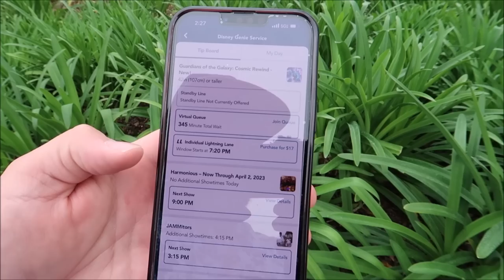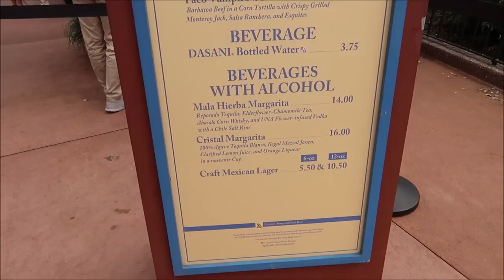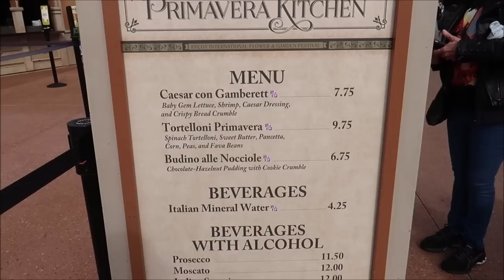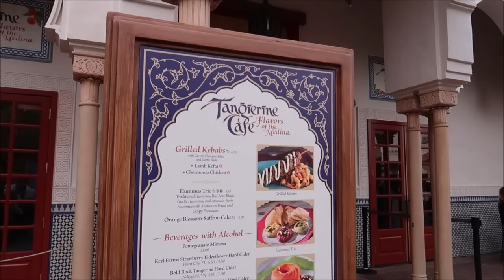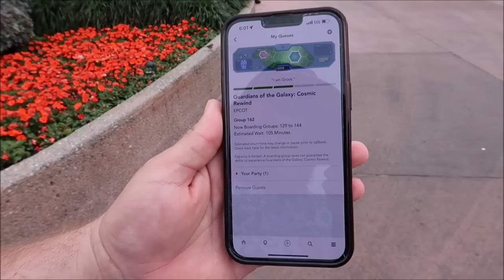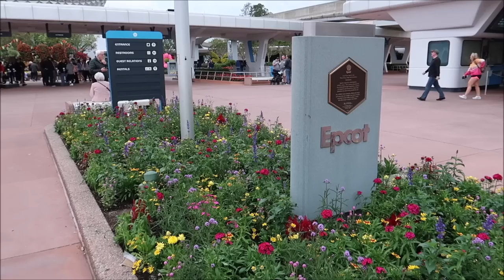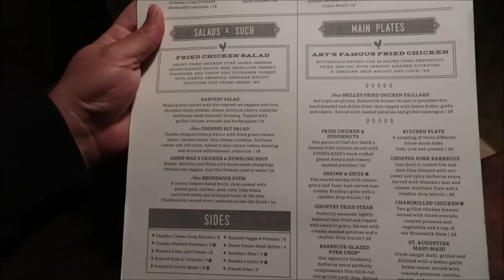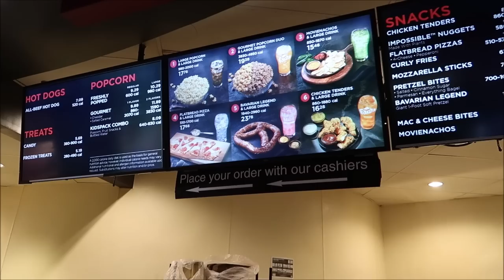EPCOT: Trying NEW Flower & Garden Festival Food & The American Adventure | Walt Disney World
Hats From ShopLBV

Name
H M Garza
Justin Carr
Brian Rutter
Shana Davidson
Elizabeth Qersdyn
Trish Lancey
dstein3211
Joyce Snair and Luc Vaillancourt
SwimOffWI
Chris Church
Alraihani Fam
Robert Bonomo
Jorden Whiffin
NiniLee
Kirsten Perez
Stephen Claiborne
Jeannette Mann
Nicole Vega
Vince Strazzabosco
The Zolls
Nicola Johns
Bryan Harris
Werner Family
The Campbells
Judy Casteel
Danielle Santos
Jill Keppeler
Laura Tancrelle
Rachel DeIeso
Rich and Donna Oney
Denise Livingston
Francine England
Logan Lannoo
Devon Culbreath
Danielle
Kate Viles
Jordan Richards
Karen Diaz
Amy Harmon
Sandy
Jennifer Smith
Laura Colebrook
Mindy Woon
Emma Forsythe
Chris Summers
Peggy Camacho
Dennis Glasberg
Sean Frawley (Monorail Central on YouTube)
LK
Kristi Hall
Colin & Lisa M
Lucy Bartholomew
Jenn Kopesky
Mary Barrette
Ames Ready
Chris and Libby
Jacqueline Kent
Sean P Moran
Travis Detrick
Mike & Margo Montgomery
John Almstead
Garrett & Tammy Hayes
Nakasato Family
David Forrest
Kisha D
Tricia Trotta
Terri Carter
Taylor Retherford
Neil Baker
Andreas Beer
Stephen Eliasson
Paul Frentz
Chloe
Greg Perrine
Nathan Parrish
Tray A.
Julie Lavalle
Angela Kulig
Matthias
Clinton Gentry
Melissa Flores
Henry & Paula LeBreux
Shona V
Howard Lieb
Natalie Ardisson
The Doody Family
Erik Dorr
Lori Quattrocchi
Michael Craft
mark mecca
Nicole Tieso
Tyler morrow
Rebecca campbell
Brian Schwenk
onetimeuser
Roberta Biallas
William Liley
Jacob Williams
Joan Cheng
Sally Slater
Pat Ames
Timo Wischnewski
Sharon and Mark Berman
Stephanie Seul
Deborah Ciresi
The Fords
Tanya Boots n' Pants
TheCubTech
KLares
Janetelise
Missy Theresa
Barry & Pam Murphy
Lisa Landry
Darren Neely
Kelli McCain
Gaynor Smith
Mick Purkiss
Jim Huggins
Randy Jamerson
Barry Wallace
Shelley VanRenselaar
Jeff M
Nicole Curtis
Gerald
Emily McCoy
Fran
CS
Mario Rossi
Julia Long
corvette19690
Meredith Leonard
Momma_Lisa1969
Martha Fletcher
Judy Salatino
Sandi Jerome
Ken Lachman
Aida Figueroa
April Napper
Andrew
Sean Rogers
Bryan Vacinek
Josh Rinehart
Kevin C
rachelldanielle
Bill Serratore
Daniel Brough
Jackie Gohl
Makaria Chthonic
Benjamin Haley
Kip G Meseck
Peter Mackey
Bob Hicks
Mike Ferrell
Darren
Jef
Steven Gray
Mackensey Kubina
Aimee & Ryan Ebner
Andrew Tait
Tobi Scaggs
Tim Komosa
James Aiken
Mary Gater
Ty Ty Bear
Jason Zak
Michael Wheeler
Keith and Pam Thomas
Frank Corey
Mellie Moo
Mandy Felix
MCW T-Bram
Jeff MacConnell
Shannon Blakely
Lisa Orr
Ed Chapman
Jacqueline Anzuini
Anne Bay
Annie Garrison
Richard & Kathi Baumgarten
Bill Byers
Robert Summers
nancy mccombs
Rita Lee
Susan Poynton
Brittany Karsten
Timothy McDonald Jr
Lisa walker
Sandi Wooley
Lisa Desilets
Kelly Gazzola
Shelley Powers-Pearson
wrenthekitty
Andrea Luttrell
Kelli
Sharon Langone
Michele Lardou
Maja Christensen
The Hakuna-Mock-tatas
James Steffenson
Emma Still
Alma Steinhilber
Melanie Watson
J L
Corinne
beelsberg
FlynnLives
Terry, Tina, James and Adam Moore
Shaun
DOM
Tonya Gust
Al Bob
Lauren Youngberg
Pam and Greg
Jackie Pillinger
Dan Hatfield
Elissa Schmidt
Liam and Polly Jordan-Martin
Jeff Renfrow
Andrew Singer
Karin Misdom
Andrew Frueh
Catherine&Chris
Marcie Lee
Stephanie Wheeler
Jonathan Wyman
Alexondra Lee
Ron Fox
Tracie Hess
Lee Taylor
Mark Iori & Cindi Gray
Rebecca Anderson
Jenny Walter
Ashley Short
Jon May
Sara Knight Henthorn
Lisa A
Jenni
Rona and Don Golfen
Heather Ludwig
Bobby Tyning
Sarah
The Williamson Family
Sherman_117
Ashley Whitaker
Stacie Webster
Patricia Jean
Joy Frye
Blake McAskill
Britt Graves
Chris and Kim Bond
Chris Yobb
Arthur Childs
Jessica Fox
The Zimmermans
Mike Wennmacher
Prinsez54
Bobby Preteau
Chad Jennings
Stacy Ludwig
ERNIE NOLTE
Mike Elliott
Tina Spicer
Mickey is My Spirit Animal
Edward Williams
Kayla Barnett
Kristi Mikle
Ann Kennedy
Jill Burns
Shane Hebert
Christine Beebe

Ian B
Beth C. Jones (Legally Disney )
Jesse Burrows
Tracey Armstrong
Mary Place